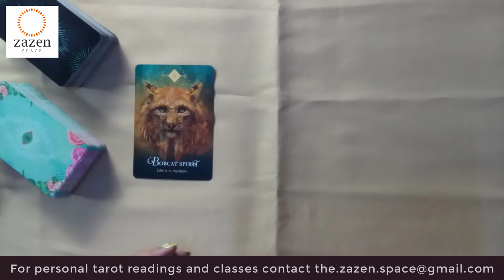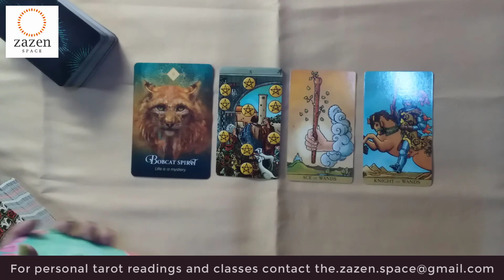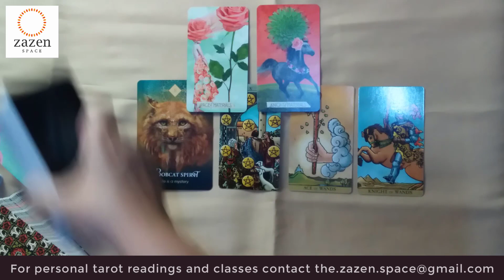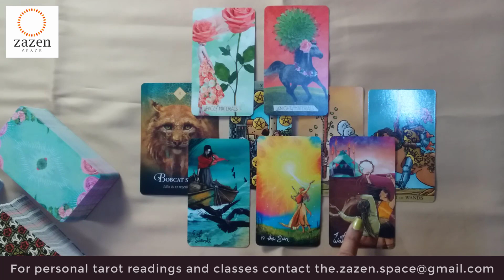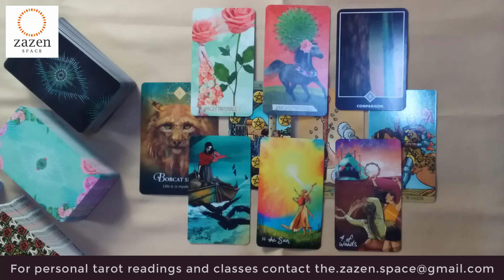Aries Weekly Horoscope | 04th June – 11th June 2022 | Ye Hafta Kaisa Rahe Ga | Tarot Card Reading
Suggested Deck for beginners:
Rider Waite :

Angel Card Decks Used In The Reading:

Tarot, Learn tarot, Tarot Classes, Tarot Courses, Tarot Readings, Love Reading, Pick A Card

Leo Sinh lagna, Capri, Capricorn, Makar Lagna, Lagan,